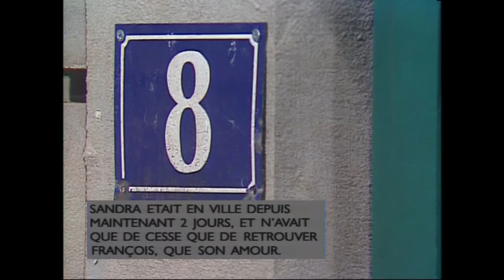[DVD] Les nuls nous quatre roman photo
Extrait du DVD Les nuls l'integrule